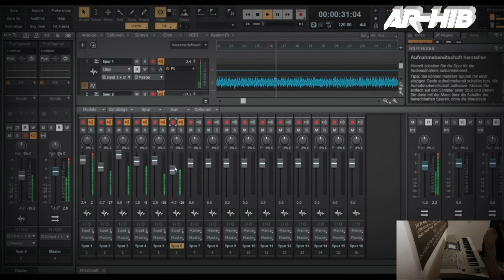Margadino yidhadhito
ninim hafshno noltane.
kataas ishih dich len hani daw noktasacul niya akah nako.
ar-hib